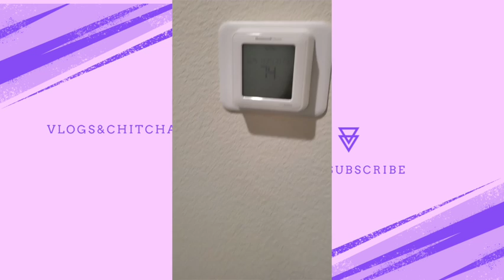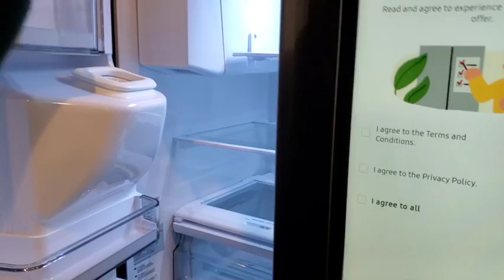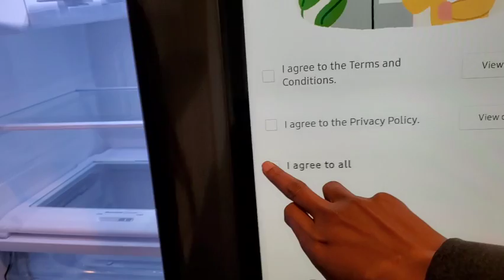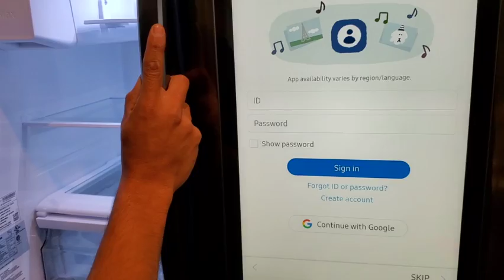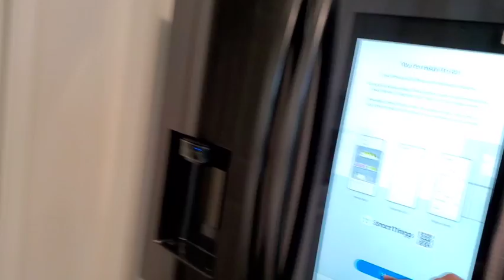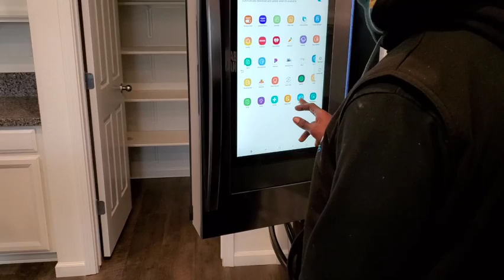NEW HOME UPDATE| HVAC FIXED | NEW REFRIGERATOR | INSTALL CORDLESS BLINDS | HOME DECOR COLLECTION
I need some ideas for my patio window treatment. I absolutely do not want to have the vertical plastic blinds anymore. What do you think I should use?

As ALWAYS THANK YOU ALL 4 WATCHING AND SUPPORTING MY CHANNEL!! I hope you all enjoy!

👉🏼👉🏼 Little Bit About Me: I've been here before in these YT streets I looked a lot different back then. Left for a long while so trying to dip my toe back into this content creator journey. Bare with me I'm a little ruff around the edges!

♡ SOCIALS
IG and Tik Tok: @itsjustetv